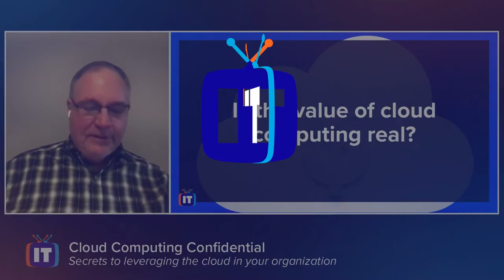Cloud Computing Confidential | ITProTV Webinar Teaser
Secrets to leveraging the cloud in your organization

Do you have long-standing suspicions about cloud computing outcomes that didn't live up to expectations or outright cloud failures that made no sense? Join David Linthicum, Chief Cloud Strategy Officer at Deloitte Consulting, as he opens secret doors in the cloud computing industry. He'll cover cost-optimized ways to leverage services, and how multi-cloud and hybrid cloud configurations allow you to shop in a larger pool of tech.

Watch this webinar to learn:
- How to find the true business value of cloud computing for your enterprise
- The best way to control and monitor cloud computing costs
- What to do before moving to multi-cloud
- Secrets to finding and building the right cloud skills for enterprise IT
Cloud Computing

Whether you’re new to cloud computing or already have a plan in place, join this webinar to hear expert opinions on how to optimize cloud computing in enterprise IT.